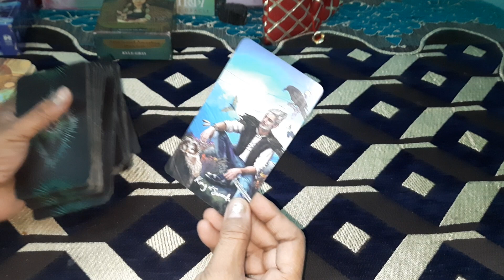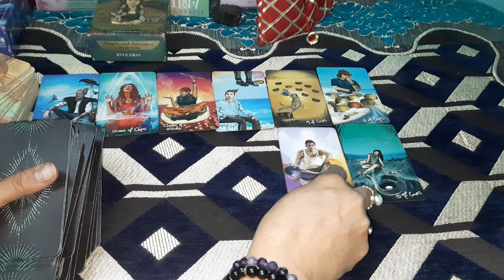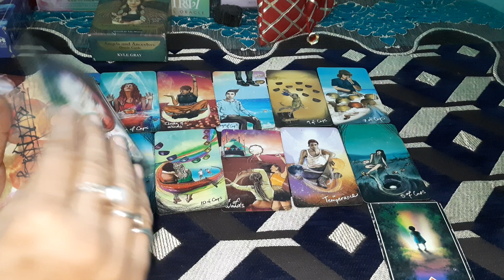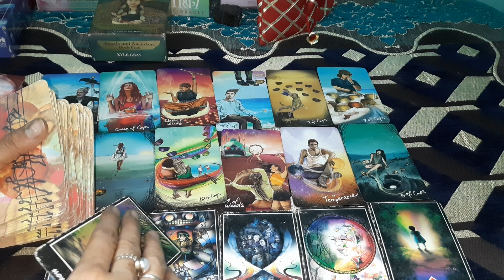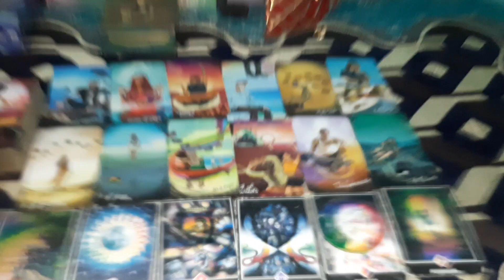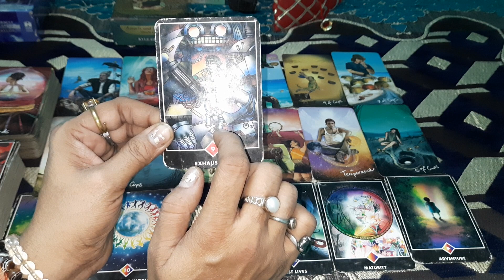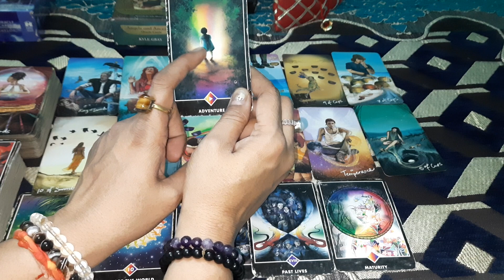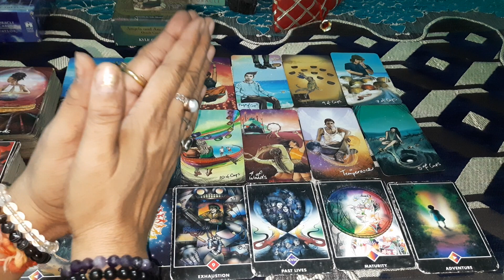Shatru Aapki konsi kamjori pe vaar karte hai @The divine light of tarot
Hii...I m Babeeta a Certified Tarot card reader,Astrologer, Rune ,Rudraksha ,Yantra Expert,Numerologist , Bach flower therapist &Certified Reiki Master and Life Coach@thedivinelightoftarot